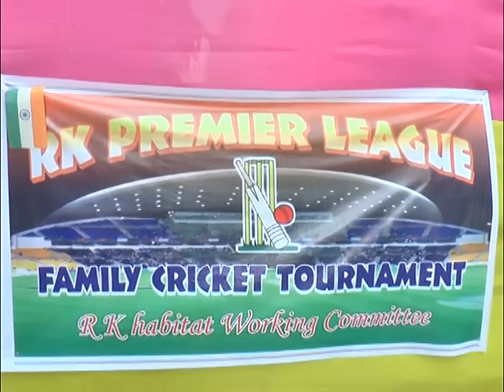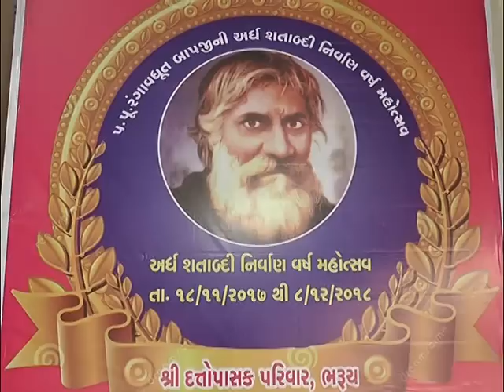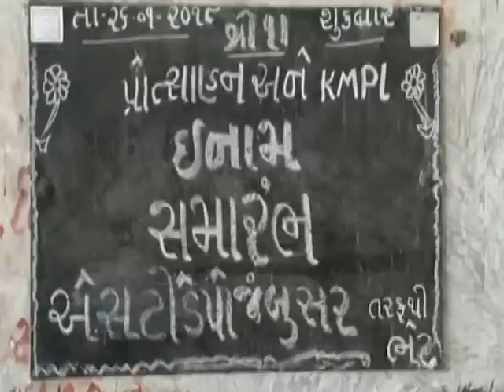સમાચાર ઇન ભરૂચ ૨૭-૧-૨૦૧૮